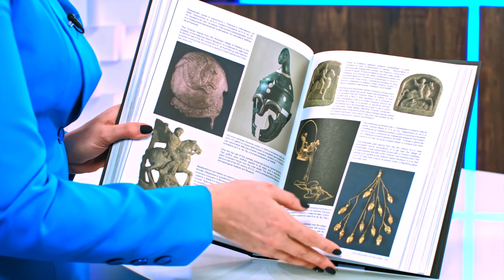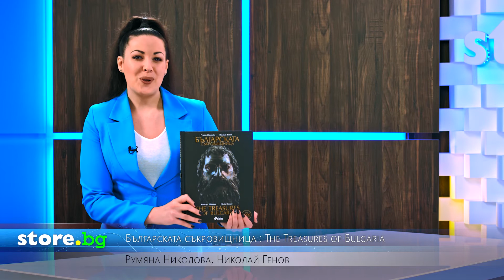Българската съкровищница : The Treasures of Bulgaria - Румяна Николова, Николай Генов - store.bg